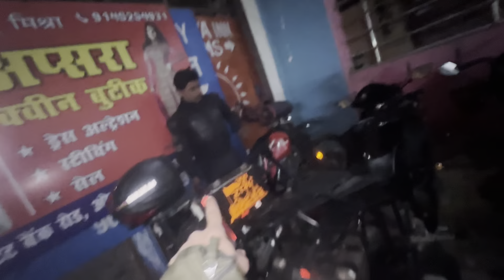Ayodhya ram mandir pahuch gye akhir